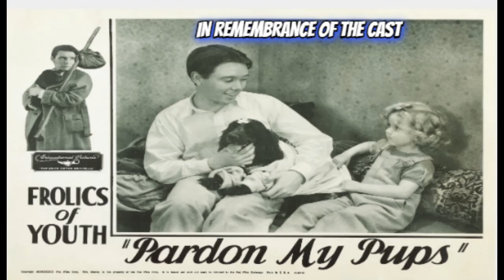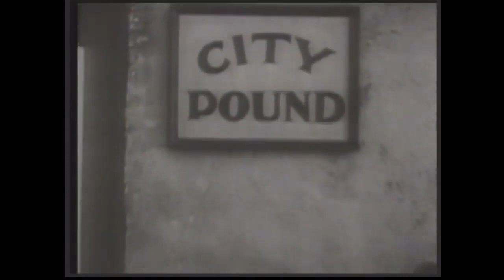"Pardon My Pups" (1934), In Remembrance Of The Cast Members Who Have Passed Away.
"In Remembrance"...I will remember the cast members of some of my favorite TV shows and classic films!

Sonny wants a motorcycle for his birthday and is disappointed when he learns that he is getting a dog instead.